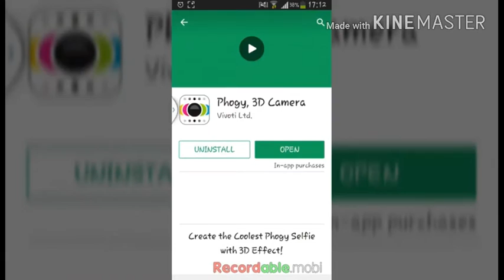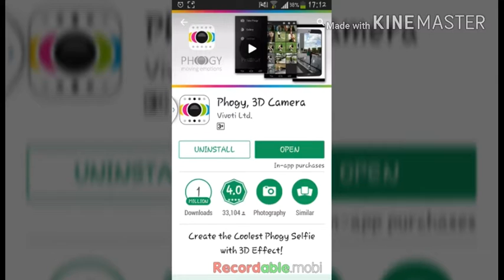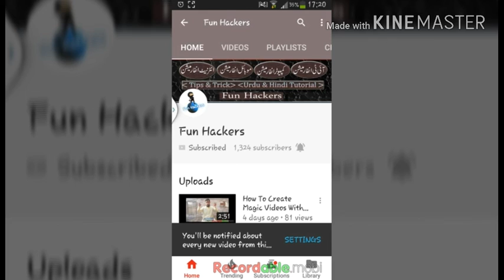अपने फ़ोन से DSLR के जैसे फोटो click करे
3D photo kese le